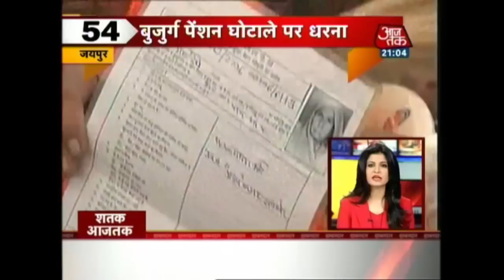Shatak Ajtak : Top Headlines | July 22, 2016 | 8 PM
Watch the top headlines of the day, where you will get updates on :
-Indian Air Force plane with 29 on board goes missing
-Munich shooting: Manhunt after deadly attack at shopping centre
-Atrocities, discrimination led to Dalit wave of anger in Gujarat:
-Kohli double leaves  West Indies long way from safety
-Dalit Woman Naked Protest or stripped by Uttar Pradesh
-Rajnath Singh to visit Kashmir for 2 days from tomorrow
-Qureshi's IRF links will be part of police report on Zakir Naik to CM
- Manipuris Continue Protest Over Inner Line Permit